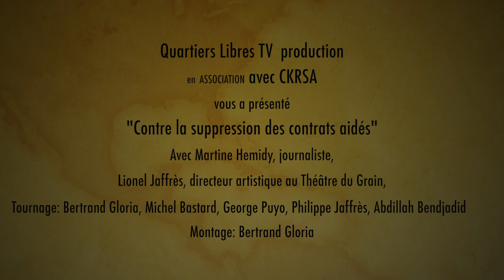Contre la suppression des emplois aidés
Appel à mobilisation le 12 octobre 18H 30 place de la liberté,
avec Lionel Jaffrès membre fondateur du Maquis et directeur artistique du théâtre du Grain.

Tournage: Michel Bastard, George Puyo, Philippe Jaffrès, Abdullah Bendjadid, Bertrand Gloria
Montage: Bertrand Gloria